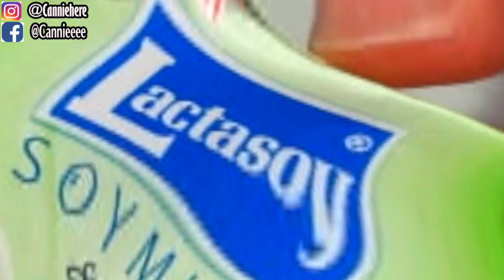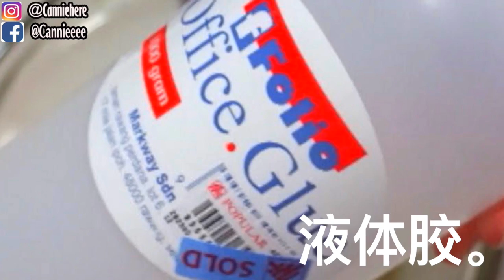【史莱姆大冒险】把抹茶牛奶倒进史莱姆?!（剪开软软做彩虹芝士吐司，牛奶史莱姆起超大泡泡?!，把洗手液加进史莱姆)|Cannie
今天的影片我就做了三个超刺激大冒险，想看结果如何，赶快按进影片观看吧！

记得留言告诉我你最喜欢的大冒险喔！

🍪Equipment: MacBook Air
🍚Camera：Sony 5100
🍙Editing Software: Final Cut Pro X
🥛Thumbnail Software: Adobe Photoshop CS6

🍔做史莱姆基本步骤🍟：
1）加入适量（和白胶比例1:3）的水，然后加入大量胶水（白胶/透明胶用来做透明slime）
2）然后加入色素/广告彩（这个步骤可有可无），之后加入硼砂水，多次少量，过程不停搅拌，直到成形为止！
-DIY手作
-史莱姆教学
-史莱姆开箱